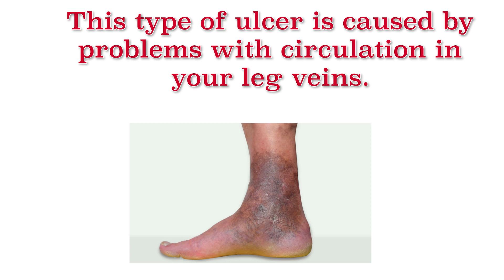THESE Could be a Sign of a Venous Ulcer!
Let's delve into the world of venous ulcers, shedding light on some of the signs to watch out for. Venous ulcers can be a serious medical concern, and early detection is key to effective treatment.

Whether you're a healthcare professional or someone concerned about their health, we want you to recognize and address venous ulcers promptly. Don't miss this guide to better understanding venous ulcers and how to spot them.